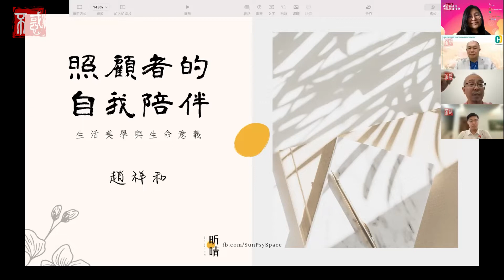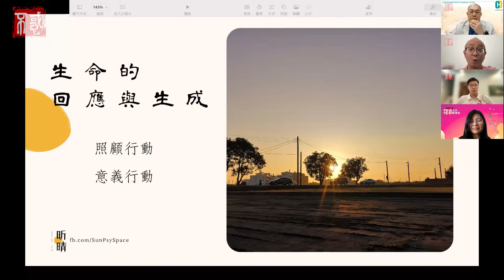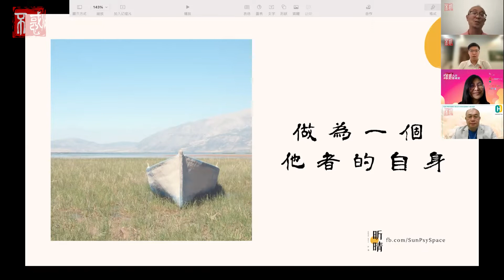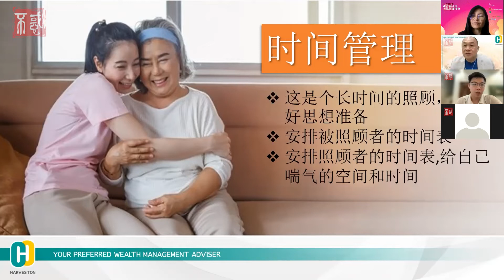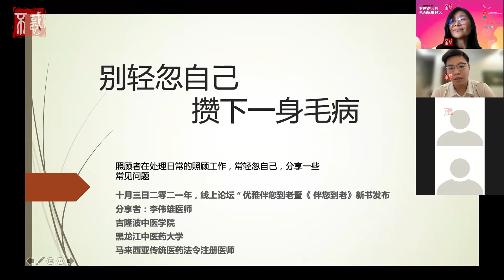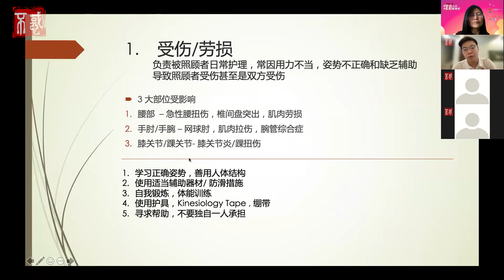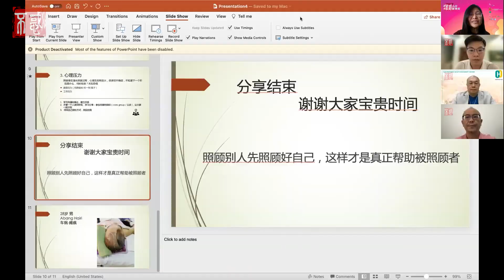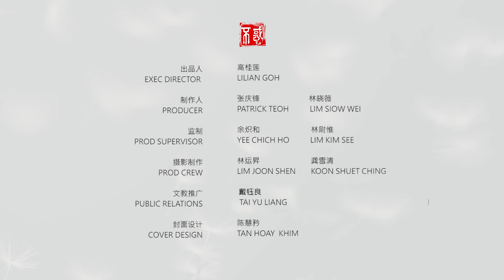【伴您优雅到老】用陪伴与规划，来优雅面对老去~ | 论坛回顾(6)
【优雅伴您到老，伴您优雅到老】

时间：2:00PM-3:30PM

分享嘉宾：

赵祥和博士：优雅陪伴，如何做好？

陈建强理财顾问：照顾者的理财和时间规划

李伟雄医师：别轻忽了自己，攒下一身毛病